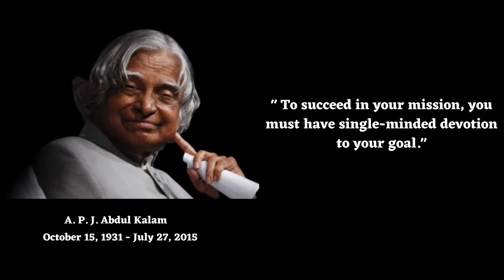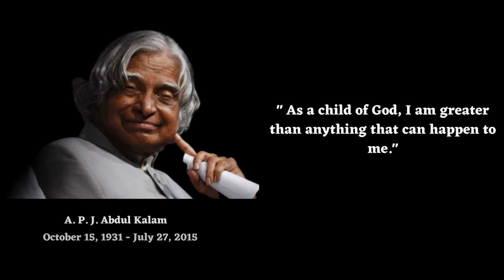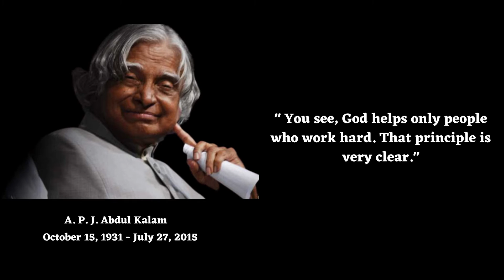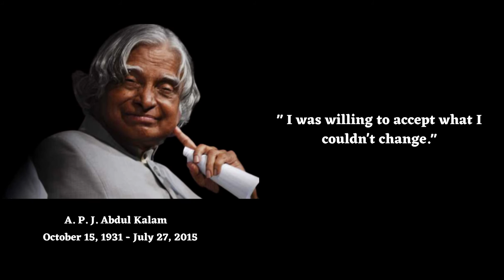Do This For 1 Minute Within 7 Days Your Life Will Change Dr APJ Abdul Kalam Sir || Spread Positivity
Avul Pakir Jainulabdeen Abdul Kalam was an Indian aerospace scientist and statesman who served as the 11th president of India from 2002 to 2007. He was born and raised in Rameswaram, Tamil Nadu and studied physics and aerospace engineering. He spent the next four decades as a scientist and science administrator, mainly at the Defence Research and Development Organisation (DRDO) and Indian Space Research Organisation (ISRO) and was intimately involved in India's civilian space programme and military missile development efforts. He thus came to be known as the Missile Man of India for his work on the development of ballistic missile and launch vehicle technology. He also played a pivotal organisational, technical, and political role in India's Pokhran-II nuclear tests in 1998, the first since the original nuclear test by India in 1974.

Stay Happy, Stay safe and Stay Healthy.